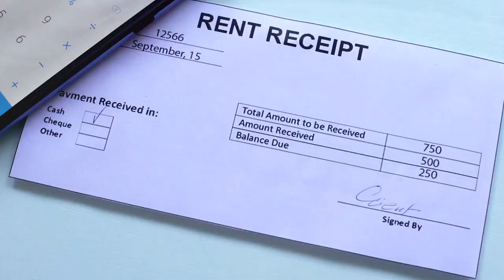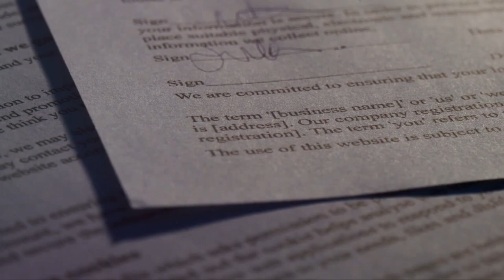The Landlord's Misstep - Reddit Revenge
TLDR: At 19, I rented a duplex where the landlord lived on the same property. Despite always paying rent early, one month the landlord avoided me and issued a vacate notice by falsely claiming non-payment. She then cut off my utilities during a snowstorm. I sought legal aid, and after a heated exchange between my landlord and the attorney, a restraining order was filed against her for endangering my safety. The situation escalated with law enforcement getting involved. Eventually, I received a settlement that included extended move-out time, three months' rent, utilities, deposits, and an additional $5,000. This costly ordeal for the landlord was all because she wanted my unit for another daughter moving from Hawaii, opting for a harsh eviction approach rather than a simple notice.